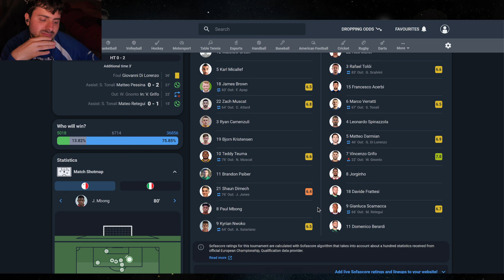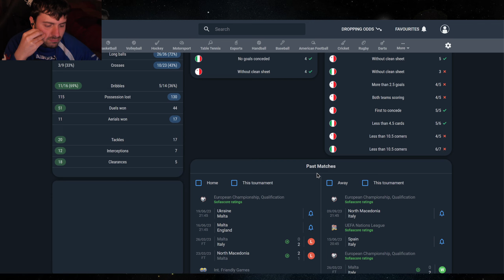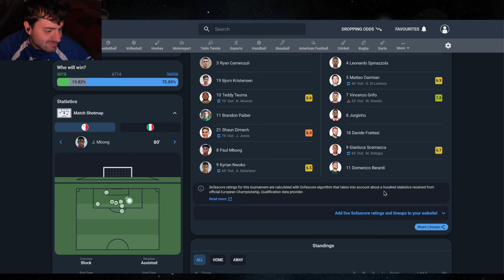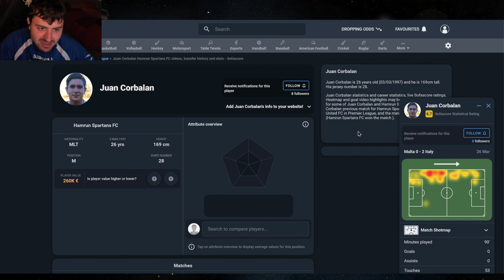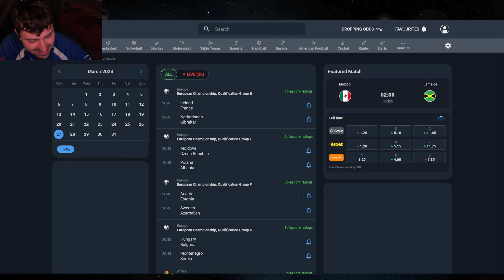Malta - Italia 0 - 2 "Una vittoria entusiasmante" Analisi Post-partita